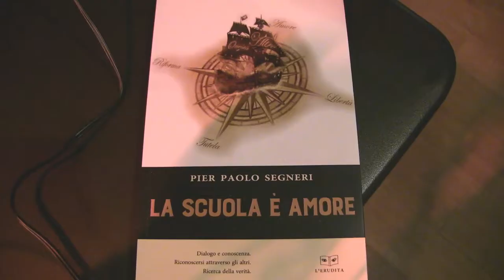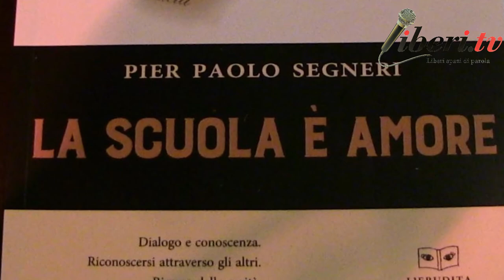"LA SCUOLA E' AMORE" di Pier Paolo Segneri ed. Giulio Perrone (L'Erudita)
Registrazione effettuata a Roma l'11 dicembre 2019 presso Luna - Osteria di Quartiere
Presentazione di "LA SCUOLA E' AMORE" di Pier Paolo Segneri ed. Giulio Perrone (L'Erudita)

Intervenuti:
Camilla Nata - Conduzione dell'evento;
Pier Paolo Segneri - autore del libro;
Lorenzo Tarquini;
Grazia Leone (letture);
Luna Barba;
Gaia Della Rossa;
Gabriella Bove;
Maria Teresa Papotti;
Maria Rosaria De Simone;
Antonella Sotira;
Rosalia;
Luigi Ruggieri.